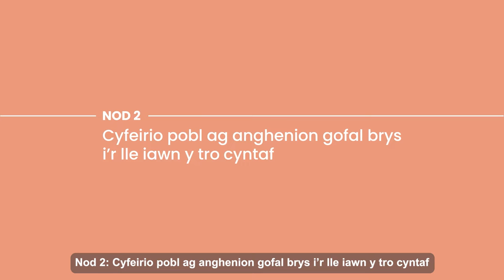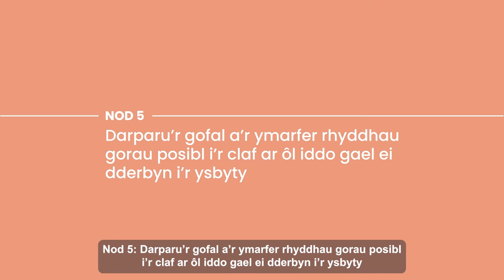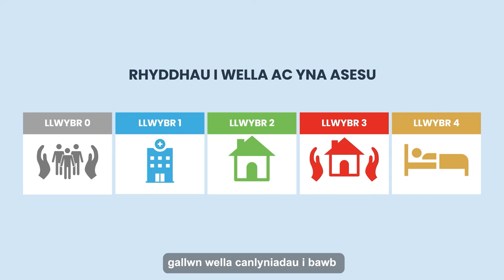Y chwe nod ar gyfer gofal Brys ac Argyfwng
Bydd y chwe nod ar gyfer gofal brys ac argyfwng yn ein helpu i ddarparu'r gofal iawn, yn y lle iawn, y tro cyntaf.